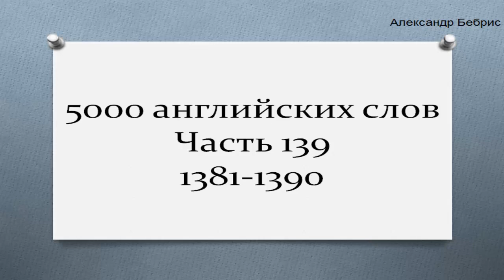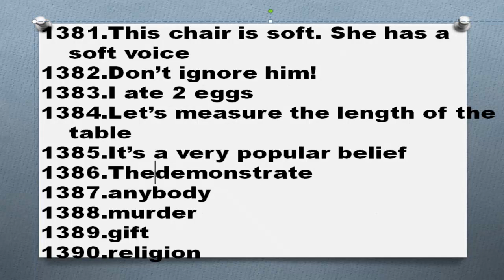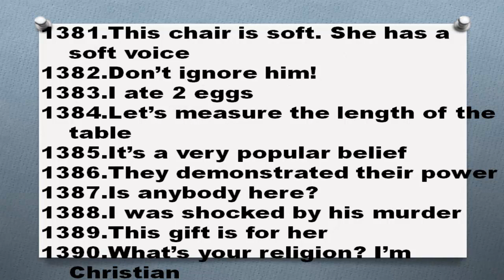5000 английских слов Часть 139 1381 1390